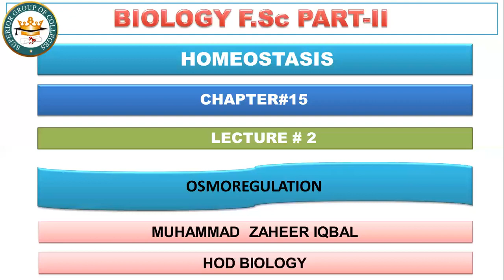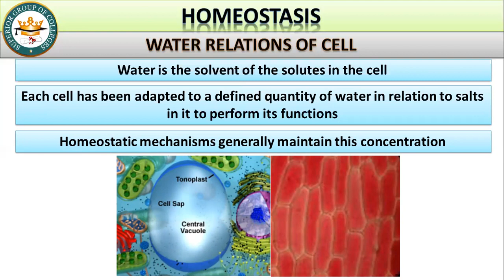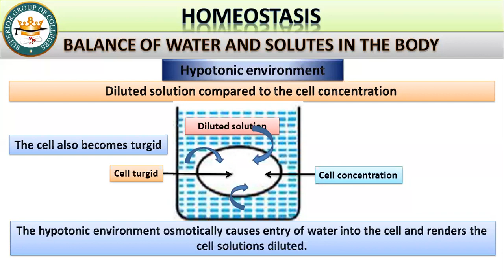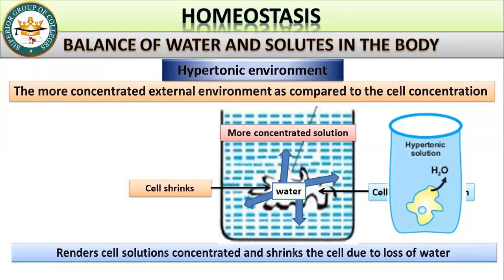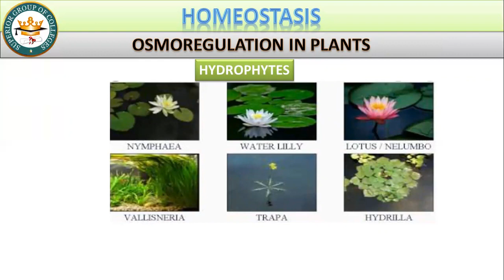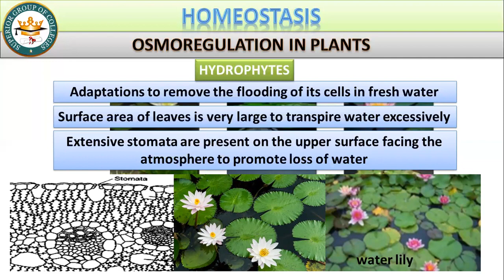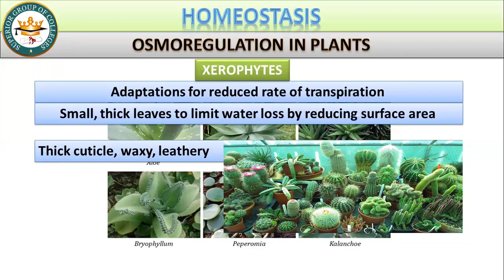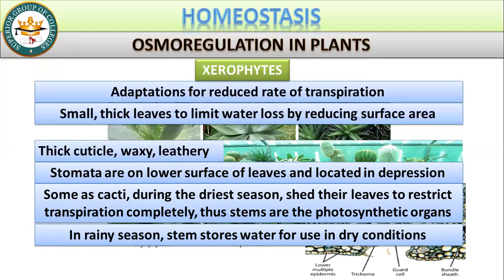Biology II | OSMOREGULATION | Lecture 2 | CHAPTER#15 | Part 2 | Education For All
Biology II | OSMOREGULATION | Lecture  2 |  CHAPTER#15 | Part 2 |